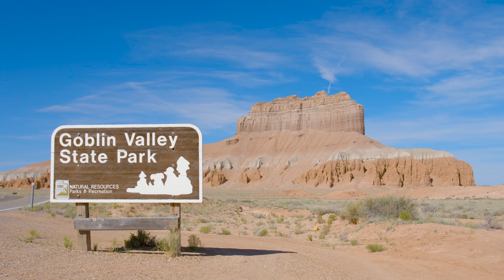Inside the Valley of Stone Goblins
In an uninhabited valley southeast of Salt Lake City, stone "goblins" watch over the desert landscape. Over many years, wind and water have eroded soft sandstone to form strange pinnacles, or hoodoos, in Goblin Valley State Park. The otherworldly setting is only about a mile across and two miles long and is well worth exploring.